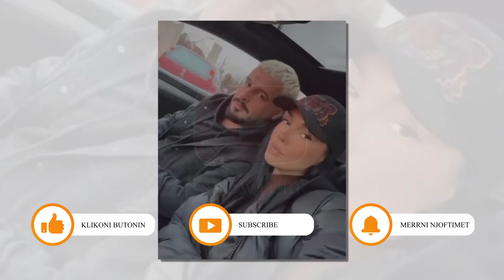Einxhel Shkira rrefen naten e pare qe kaloi me Dj Dagz...